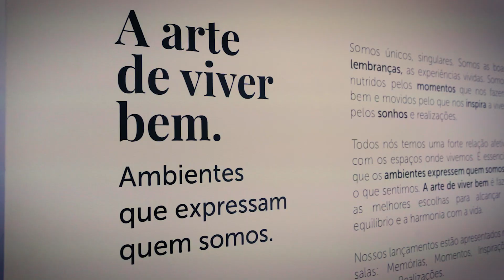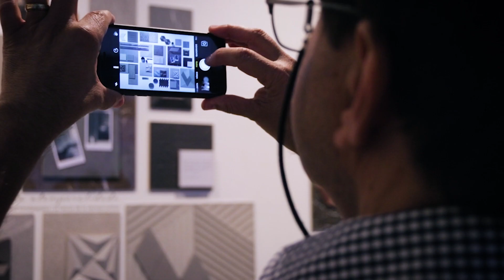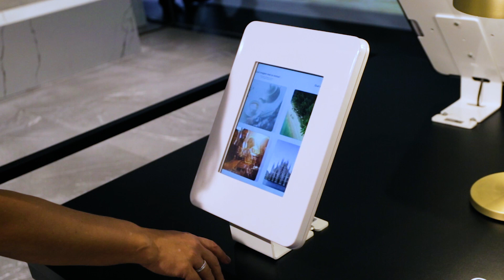A arte de viver bem. Ambientes que expressam quem somos.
A apresentação das coleções 2019 surpreendeu a todos que passaram pelo nosso estande, entre os dias 12 e 15 de março, na Expo Revestir 2019. Com o conceito de galeria de arte, e muita tecnologia, o tema do nosso estande este ano foi: “A arte de viver bem. Ambientes que expressam quem somos”.  Os lançamentos foram apresentados nas salas: Memórias, Momentos, Inspirações, Sonhos e Realizações. O intuito foi que em cada sala, as pessoas reflitam sobre suas vidas e seus ambientes. O conceito do estande foi assinado pela arquiteta, Juliana Medeiros. Confira